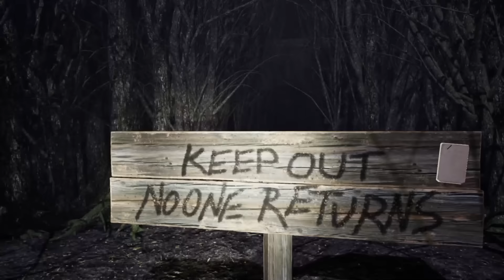HAUNTED ORPHNAGE ||| HORROR VIDEO